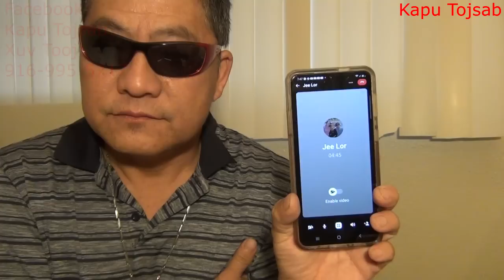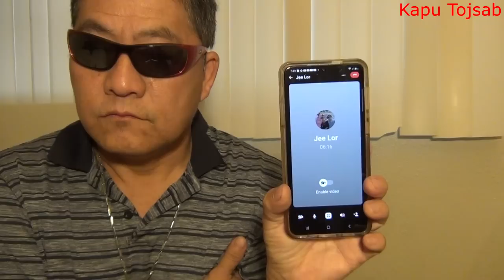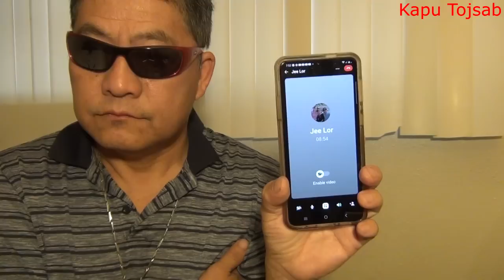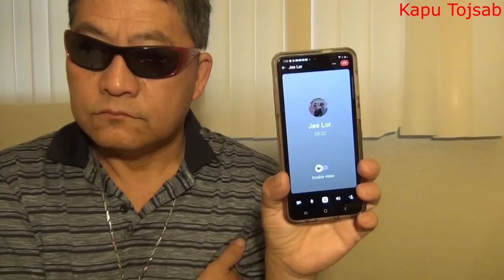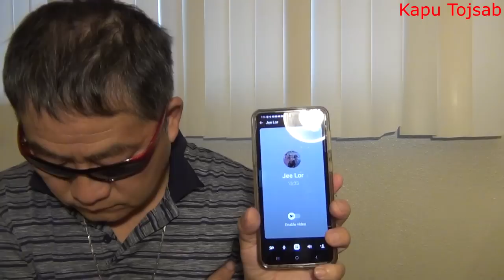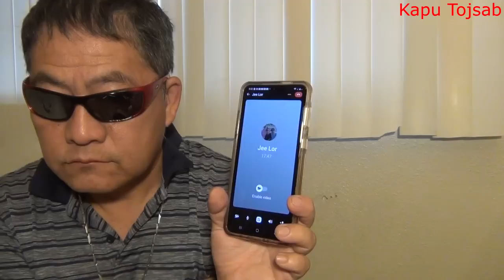Jee Lor xaa xuv rua Ihmoob pamlasvej